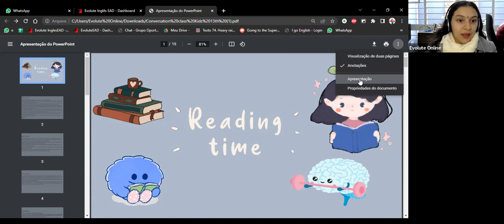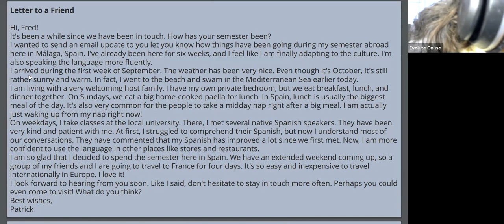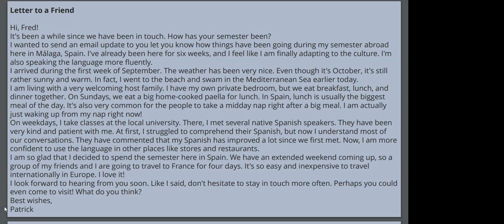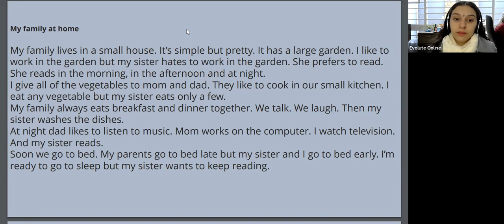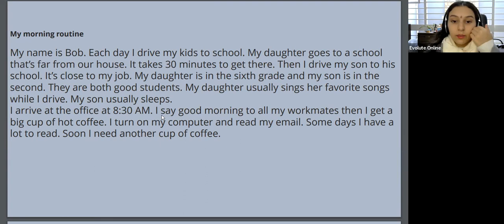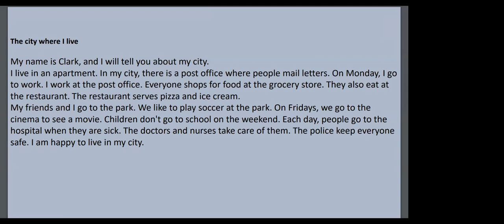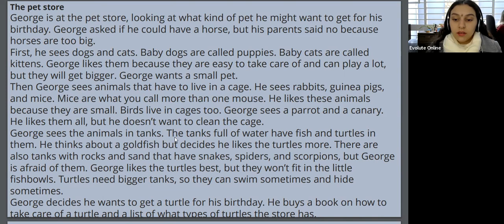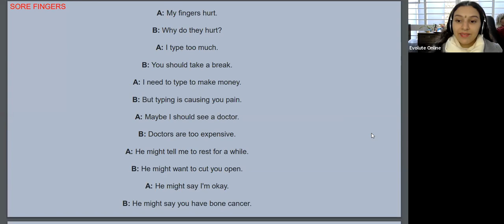Conversation Class Kids Tuesday 13/09/2022 Reading PT 2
Hello students ! na kids class de hoje aprendemos mais sobre leitura, see you soon!!